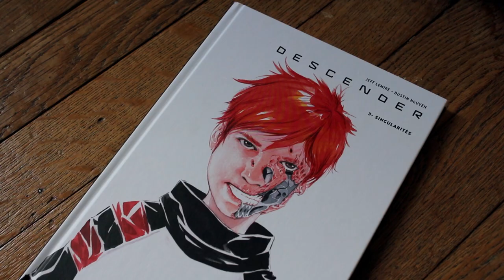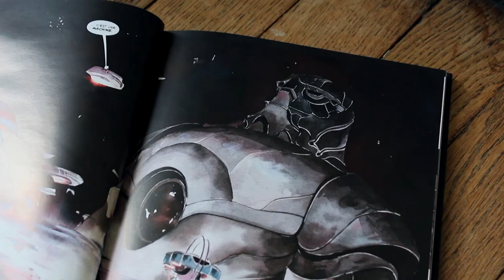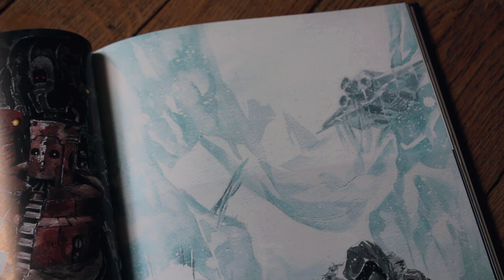[COMICS] Descender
On vous parle d'un super comics ! Magnifique et très riche, mêlant action, aventure et poésie : DESCENDER par Jeff Lemire et Dustin Nguyen ! On en profite pour lancer notre nouveau format BD/Comics : le format de la maturité en 2 parties, le tout en quelques minutes ! :)

Acheter Descender T.1 sur Amazon
Descender sur Amazon